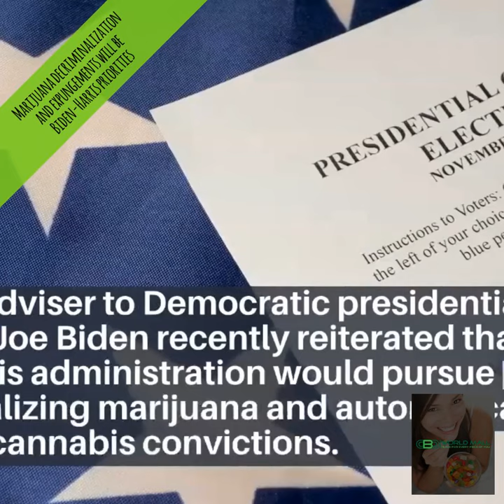Federal Marijuana Decriminalization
Check the next link to learn about federal marijuana decriminalization, you can check out

The video is all about federal marijuana decriminalization   but also try to cover the following subject:
-what is decriminalized weed mean
-marijuana
-decriminalize marijuana

So you want to know more about federal marijuana decriminalization, I did too and here's the video that I created around this topic.
 federal marijuana decriminalization intrigued me so I did some research study and created this YT video .
If you would like to discover even more regarding what is decriminalized weed mean I suggest you to have a look at our various other video clips
Have I addressed all of your concerns about federal marijuana decriminalization?
 Individuals who looked for what is decriminalized weed mean likewise searched for marijuana.